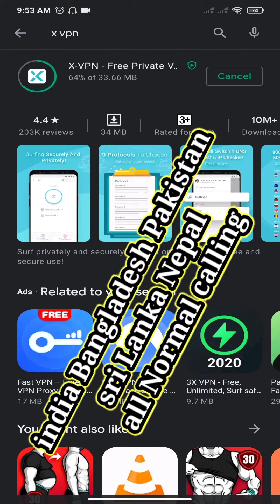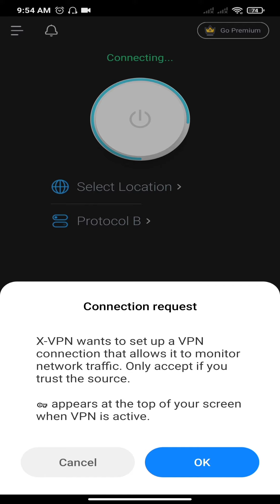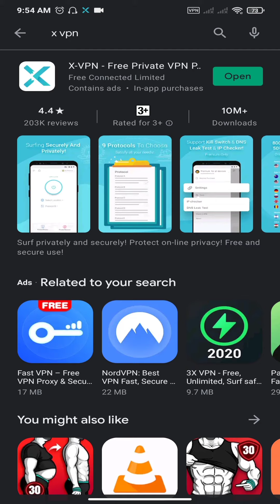Best x vpn for duabi Saudi Arabia and all countries unblock whtsapp imo calls for all countries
Great VPN server connection for unblocking all kinds of calls especially for uae Saudi Arabia and all countries now u can call whtsapp IMO calls in your homeland countries normally without any noice cancellation